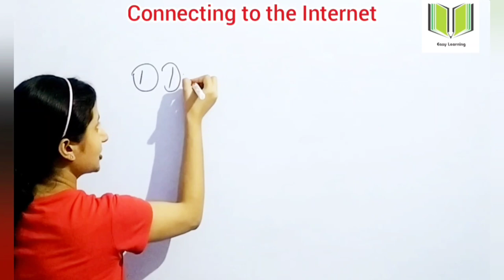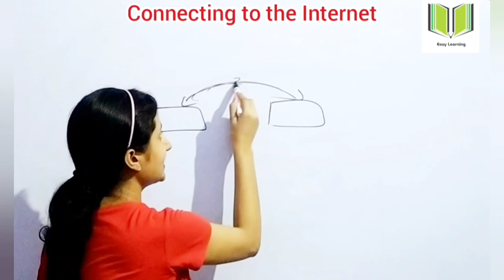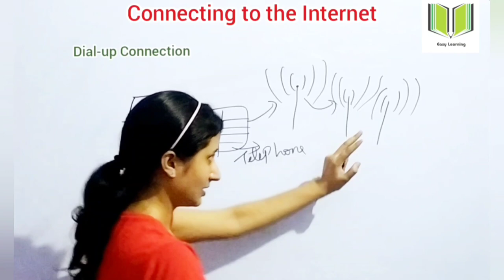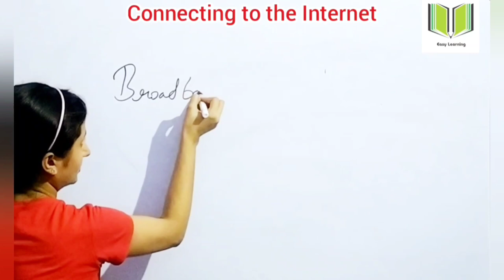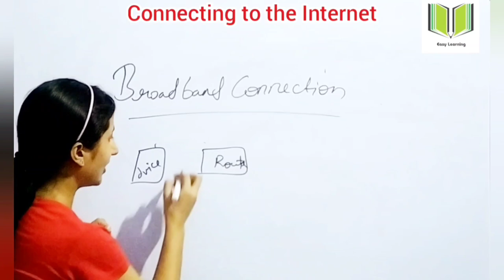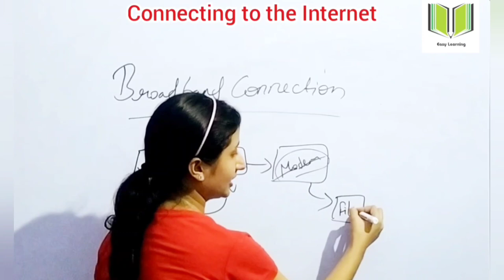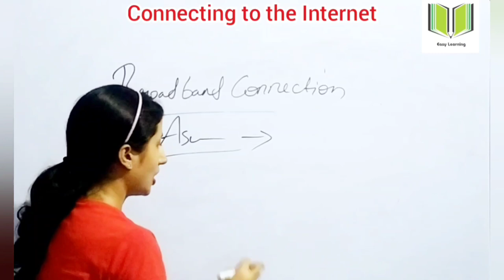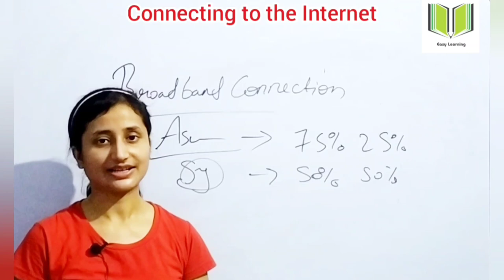Networking, Part-19 | Dial-up Connection | Broadband Connection - DSL,MODEM etc | By Nitasha Mam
This  video is helpful for all the students who belongs to CBSE, ICSE,UP Boards, Other Board exams also helpful for other competitive exams like CCC, O-Level, Bank PO, Bank Clerk, SOIT, LIC, FCI, etc

Networking, part-17 (E-Group)